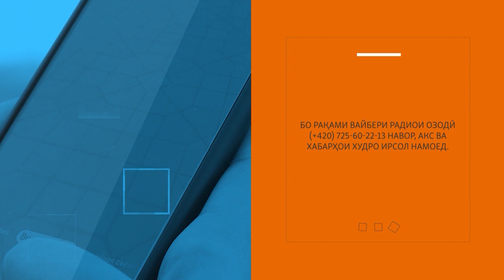Сархатти рӯйдодҳои 23-уми апрели соли 2020